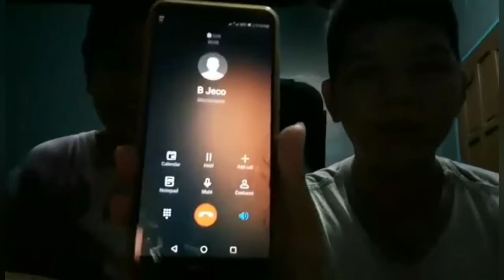#5 Vlog PRANK CALL TO MY TITO, TITO AT TITAlaptrip to pramis!😂😂Hahahaha ||TRISTAN VLOG'S